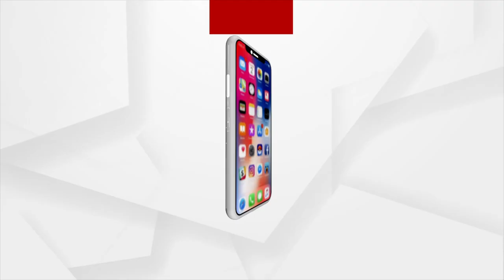Luxurious Men's Wear Garments 'Crocodile Brand' Celebrating Its 2nd Anniversary